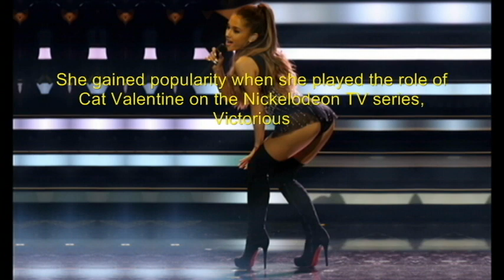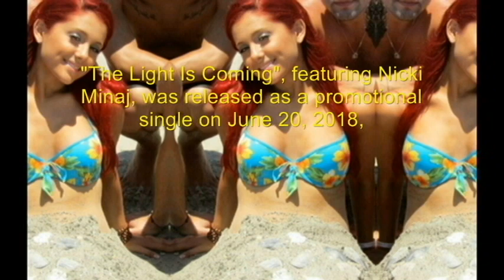Ariana Grande sexy hot moments|Hot pictures of Ariana Grande|7 Rings| Thank u, next